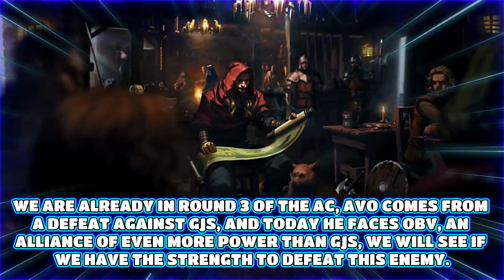Game of Thrones-Winter is Coming-AC S19 R3 AVO vs OBV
AVO comes from a defeat and now faces a stronger rival OBV, we will see if we can beat them.